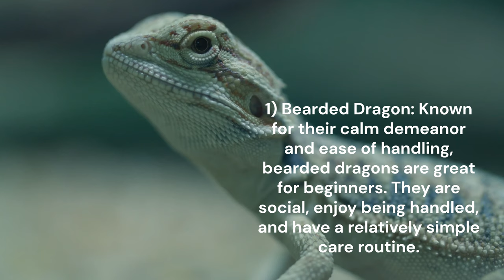The Top 5 Best Reptile Pets For Beginners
Here are five of the best reptile pets that are popular for their ease of care and friendly nature:

00:00 Ball Python:
00:21 Crested Gecko:
00:30 Corn Snake:
00:36 Leopard Gecko:
00:44 Bearded Dragon: